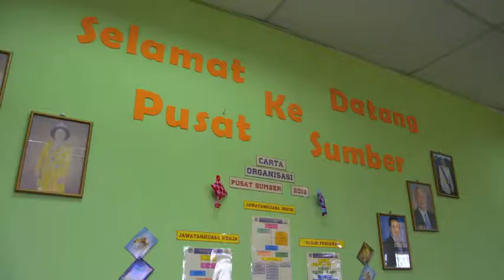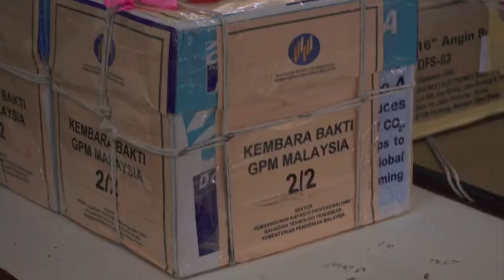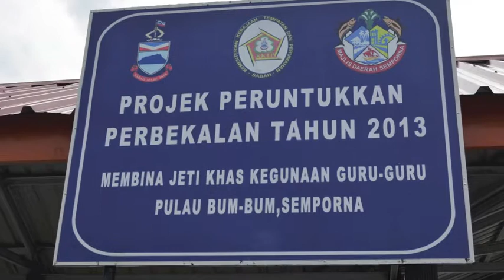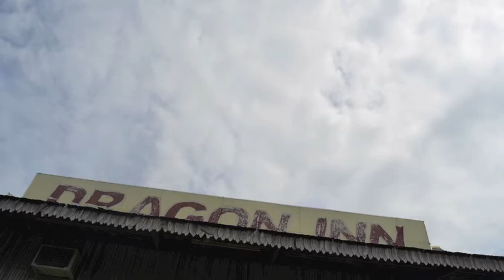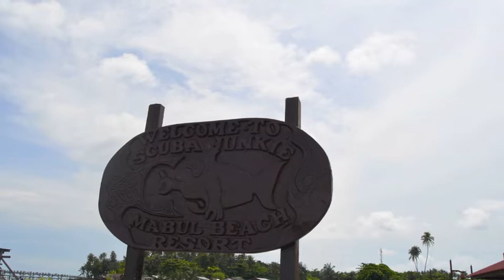Trip Kembara Bakti GPM Malaysia to Semporna, Sabah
Trip Kembara Bakti GPM Malaysia to Semporna, Sabah. 12 - 16 December 2013. SMK Tagasan, Semporna Sabah.